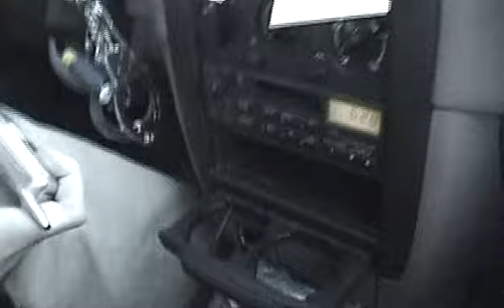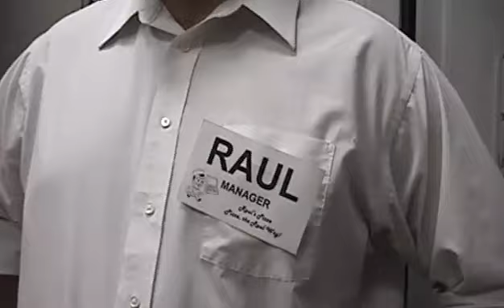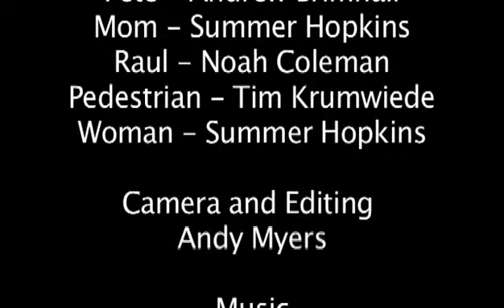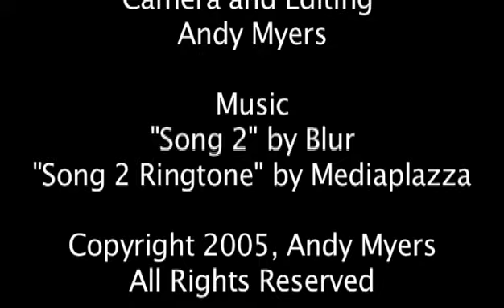29 Minutes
My short film submission to get into film school. A Pizza Delivery man has to make a delivery.